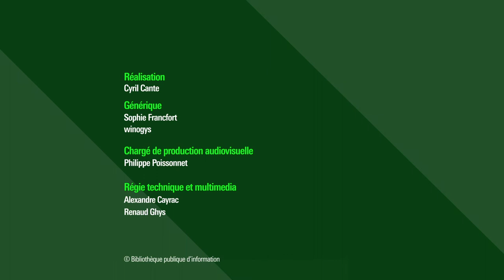« Démasculinisons la langue française ! », par Noémie de Lattre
« On pense avec des mots et on façonne le monde avec des pensées.
Les hommes qui, à la fin du XVIIIème siècle, ont masculinisé la langue française l’avaient bien compris.
Aujourd’hui, c’est un enjeu capital -et non pas un caprice de féministes qui « n’ont pas mieux à faire »- de permettre aux femmes, l’autre moitié du peuple français, d’exister à nouveau dans la langue. »

Retrouvez sur notre webmagazine Balises le dossier "Le féminisme a de l'avenir"